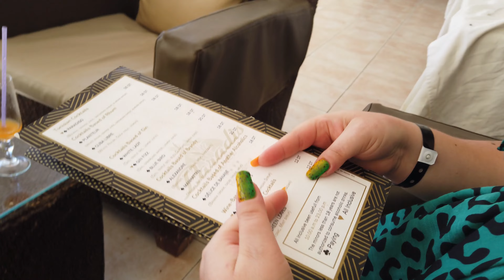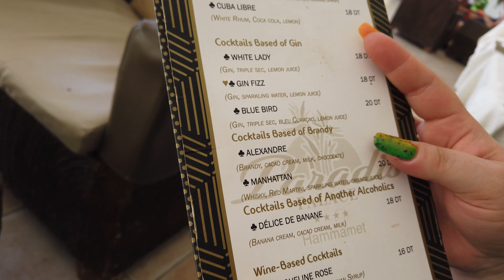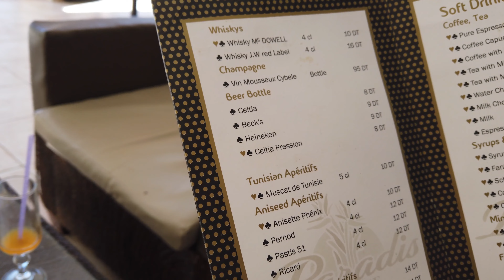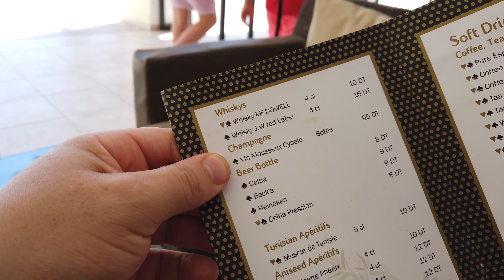Huge disappointment in Tunisia - Paradis Palace Resort/Mare dezamagire in Tunisia